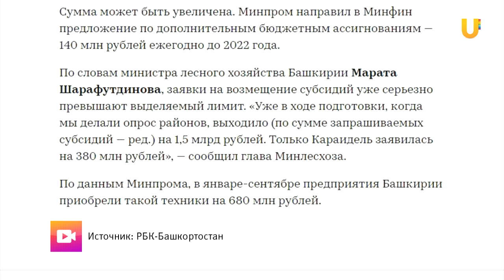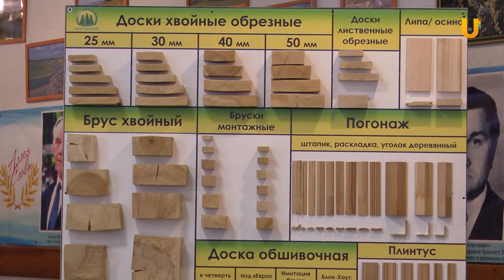UTV. Радий Хабиров хочет организовать посты для охраны леса на границах Башкирии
Башкирский лес - богатый и разнообразный. Однако порядка в нем нет. Черные лесорубы вырубают ценные породы деревьев, а предприниматели не знают о льготах, которые им положены. Каким видит решение “лесной” проблемы Радий Хабиров - в нашем сюжете.___